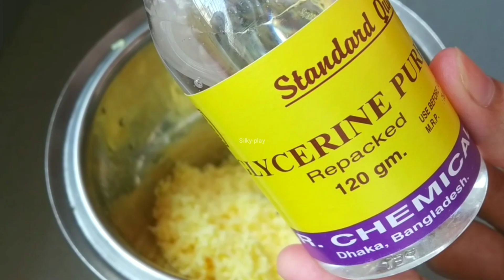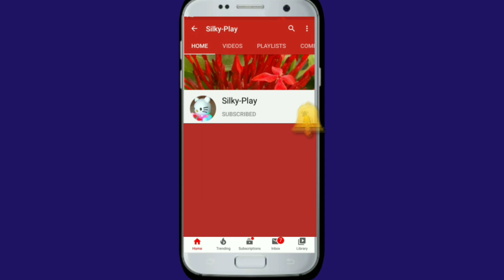DYI : Hand wash making| homemade liquid hand wash sanitizer | how to make hand wash with soap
DYI : Hand wash making  tutorial | how to make hand wash with soap | homemade liquid hand wash sanitizer , diy hand sanitizer ,  diy hand wash and homemade liquid hand wash sanitizer
You can make an excellent handwash with just 2 mini soaps and also kids can learn how to hand wash perfectly for 20 seconds. its an educational and learning for kids also.

hand sanitizer dispenser, hand sanitizer formulation, hand sanitizer online, hand sanitizer for sale, purell hand sanitizer, Searches related to how to make hand sanitizer, how to make hand sanitizer without aloe vera gel, how to make hand sanitizer without alcohol,
how to make hand sanitizer with surgical spirit, how to make hand sanitizer spray,
how to make hand sanitizer lotion, how to make hand sanitizer from moonshine,
hand sanitizer ingredients, how to make scented hand sanitizer,